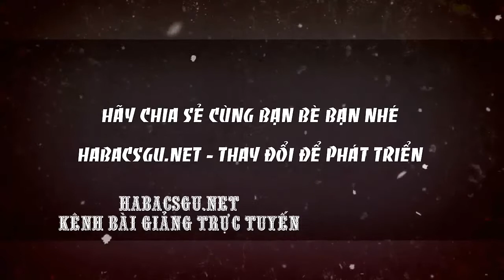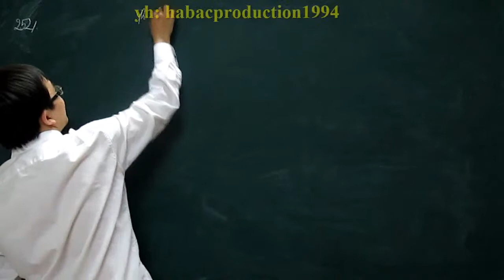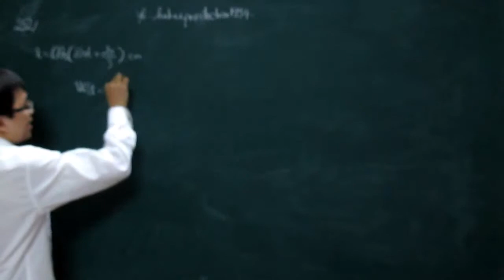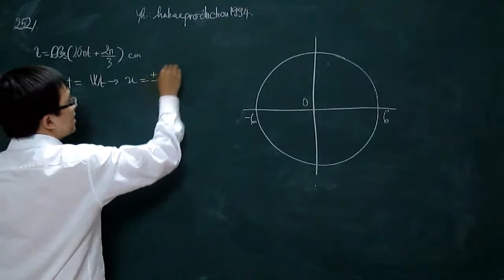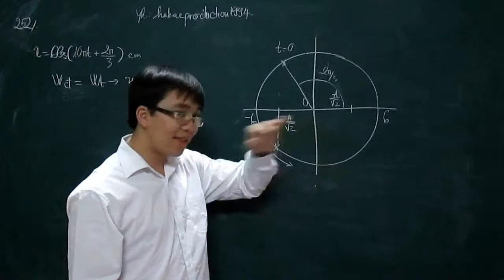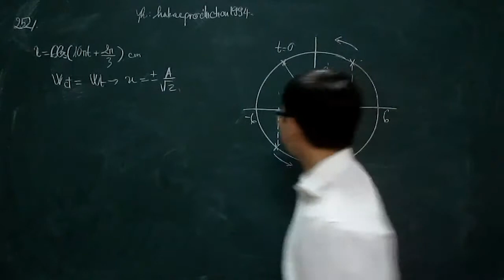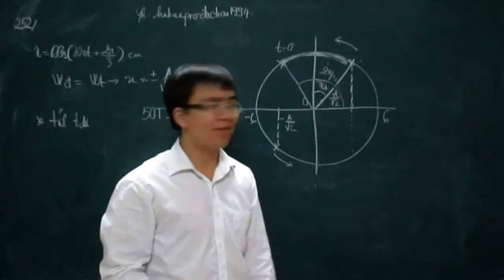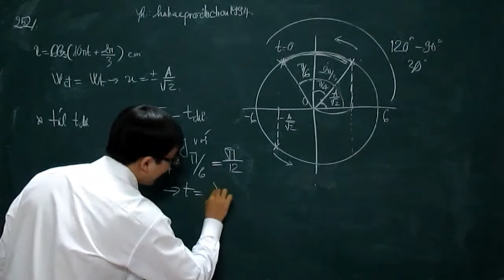[HABACSGU.NET] Cùng "Luyện" vòng tròn lượng giác trong dao động điều hòa [P2]